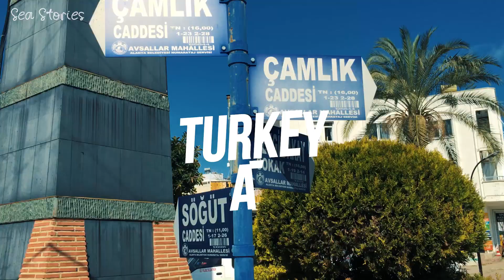🇹🇷 Turkiye 🌙 Alanya. Walking in Avsallar.👍 07 may 2023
Walk in Avsallar /🇹🇷 Turkiye.
A small resort town in Turkey on the shores of the Mediterranean Sea. It is located 23 km from Alanya and 106 km from Antalya International Airport.
Avsallar is famous for its beaches, lush greenery and a quiet bay, where almost no strong winds. Avsallar beaches are sandy and all are exceptionally clean.